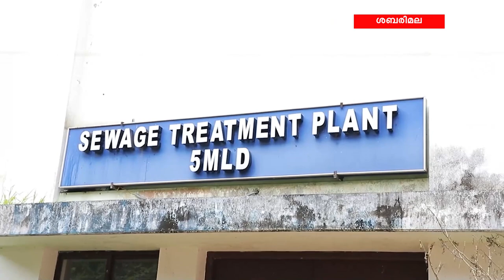ശബരിമല തീർത്ഥാടനം; ജില്ലാ കളക്ടർ ശബരിമലയിൽ സന്ദർശനം നടത്തി